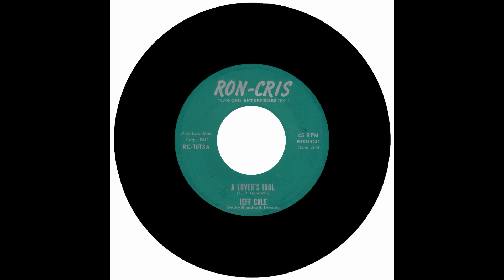JEFF COLE - A LOVER'S IDOL